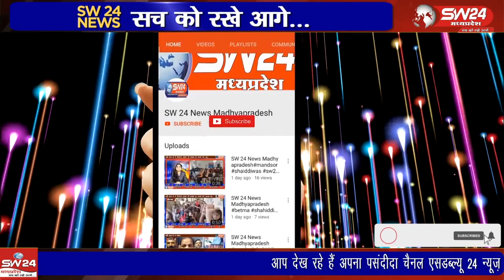गांधी जयंती के उपलक्ष में ऊन में रविवार को स्वच्छता अभियान चलाया गया जिसके तहत ग्राम पंचायत के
गांधी जयंती के उपलक्ष में ऊन में रविवार को स्वच्छता अभियान चलाया गया जिसके तहत ग्राम पंचायत के तत्वाधान में स्कूली बालिकाओं द्वारा स्कुल परिसर एव अन्य स्थानों पर साफ सफाई की गई
ऊन से दिनेश दसौंधी की रिपोर्ट ।